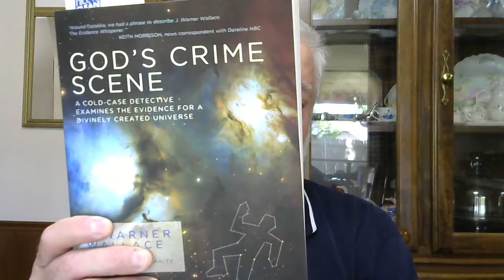Coffee Break 4 24 20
Morning Coffee Break Devo